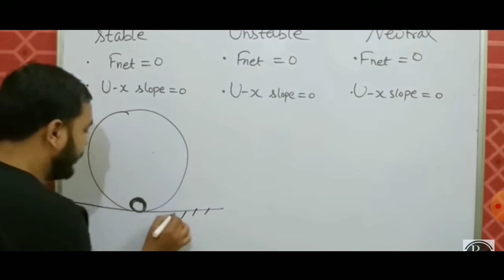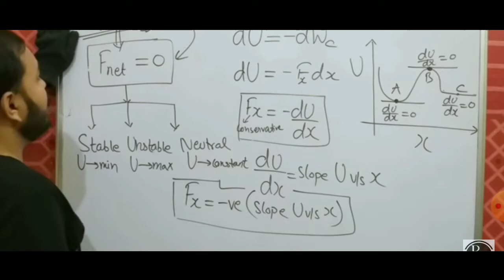Physics wallah sir ki comedy bate 😂 or gana 🎶 | Hashi नहीं रूकेगी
physics wallah,Alakh panday sir, comedy, physics, khan gs, khan sir, Khan sir comedy, Khan gs sir.